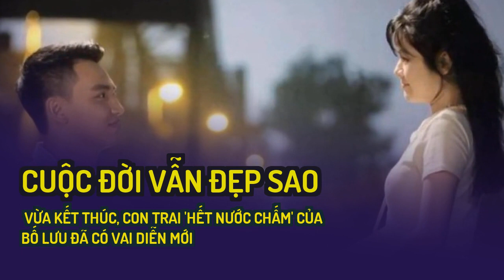'Cuộc đời vẫn đẹp sao' vừa kết thúc, con trai 'hết nước chấm' của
Bộ phim 'Cuộc đời vẫn đẹp sao' vừa kết thúc, nam diễn viên Việt Hoàng đã bắt đầu ghi hình phim mới, cũng của đạo diễn Nguyễn Danh Dũng.Nhờ hiệu ứng của bộ phim, Việt Hoàng được khán giả chú ý nhiều hơn. Sau khi “Cuộc đời vẫn đẹp sao” kết thúc, Việt Hoàng đã tham gia phim mới, cũng của đạo diễn Nguyễn Danh Dũng - “cha đẻ” phim “Cuộc đời vẫn đẹp sao”.
Việt Hoàng cắt tóc để đóng phim mới
Việt Hoàng trong "Cuộc đời vẫn đẹp sao". Ảnh: Đoàn làm phim
Trong bức ảnh, Việt Hoàng cắt tóc ngắn, trông chững chạc và trưởng thành hơn so với hình ảnh thư sinh ở “Cuộc đời vẫn đẹp sao”. Khán giả dự đoán đây sẽ là vai diễn gai góc hơn của nam diễn viên trẻ, qua đó, sẽ giúp Việt Hoàng phát huy được tài năng diễn xuất tốt hơn.
Hậu trường phim "Cuộc đời vẫn đẹp sao". Ảnh: Facebook nhân vật
Thạch trong “Cuộc đời vẫn đẹp sao” là vai diễn đầu tay của Việt Hoàng. Đây là chàng trai tốt bụng, học giỏi nhưng ít kinh nghiệm sống, dẫn đến bị lừa gạt, phải nợ nần số tiền lớn.
Từ một chàng trai có tâm lý ngại ngùng vì bố làm nghề cửu vạn, Thạch đã dần trân trọng bố mình hơn. Đặc biệt, kể từ khi bố đứng ra nhận trách nhiệm trả nợ cho con trai, Thạch càng hối lỗi về việc mình làm. Cậu quyết định ra chợ giúp bố kiếm tiền. Cũng nhờ ý chí quyết tâm, không ngại khó ngại khổ, Thạch được mẹ bạn gái đồng ý mối quan hệ của hai người.
Trên trang cá nhân, Việt Hoàng chia sẻ bức ảnh trong ngày khai máy phim mới. Anh viết: "Ngày khai máy, hy vọng mọi thứ suôn sẻ". Tuy Việt Hoàng không tiết lộ tên phim nhưng theo những hình ảnh đã được hé lộ về đoàn làm phim này, phim có tên “Cuộc chiến không giới tuyến”.
Lần đầu đóng phim nên Việt Hoàng còn nhiều bỡ ngỡ. Dù vậy nhưng nam diễn viên trẻ cũng đã khắc họa được nhân vật, khiến khán giả vừa thương, vừa trách Thạch.